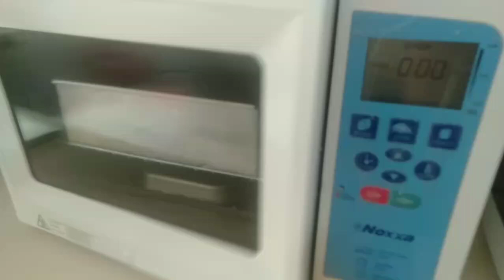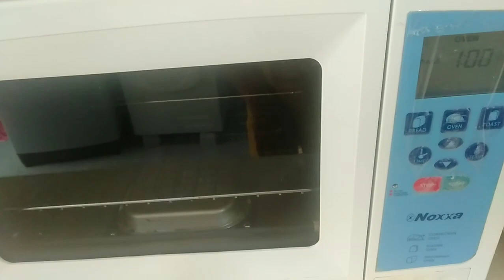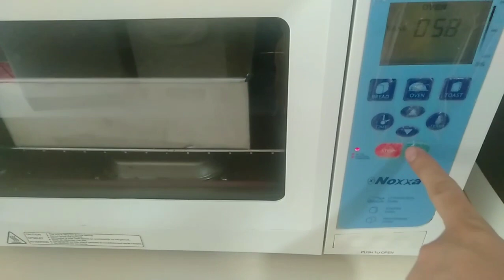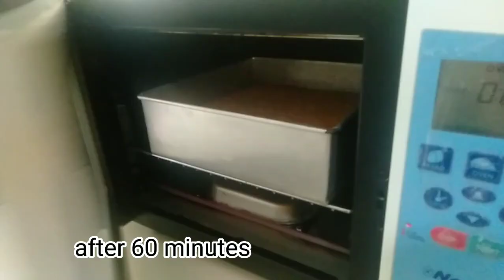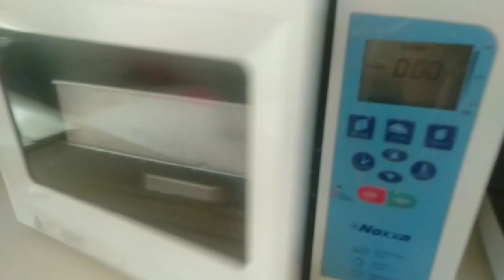PERFECT FOR A SNACK - CASSAVA CAKE (my own version)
Sharing my simple baking recipes

CASSAVA CAKE

Ingredients:
800 grms Cassava
1 can Condensed Milk
1 can Evaporated Milk
1/4 cup Melted Butter
1/2 cup Coconut Milk

For Toppings:
1/2 cup Coconut Milk
1/2 cup Condensed Milk
135g Shredded Mozzarella Cheese

Please watch until the end for the steps by steps instructions...